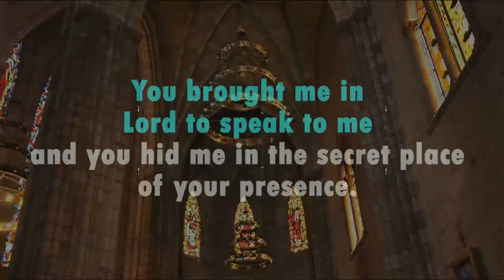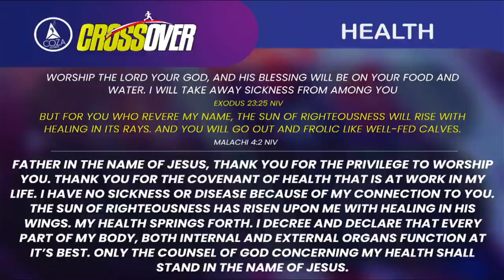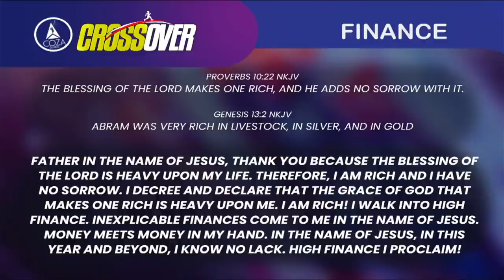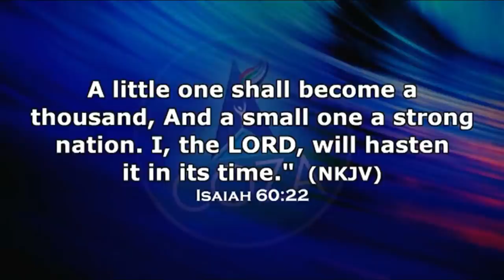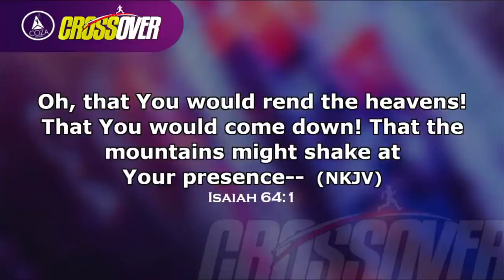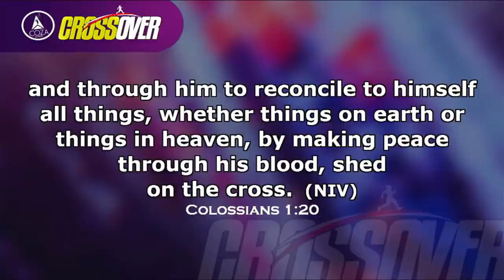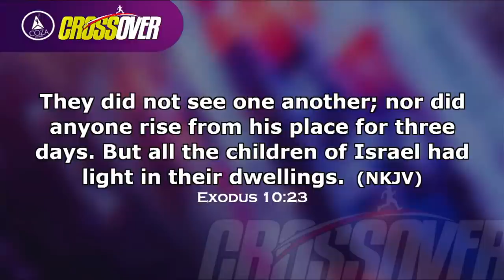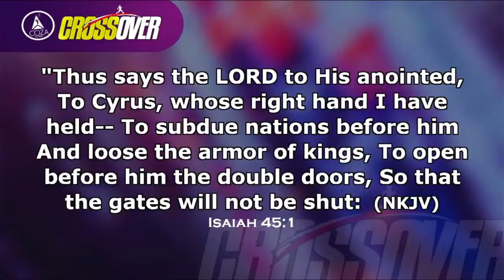COZA Crossover Service || 31-12-2020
Join our Crossover Service live !

COZA is a global church mandated by God to make disciples of all nations, reaching the unchurched who will re-establish God's kingdom on earth and inform the nations adequately.

To give and support our ministry click any of the following